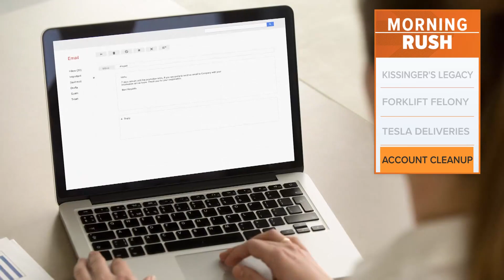Old Google accounts to be deleted on Dec. 1, company says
For accounts that haven't been signed into for at least 2 years, Google says it will send multiple notifications before deleting.